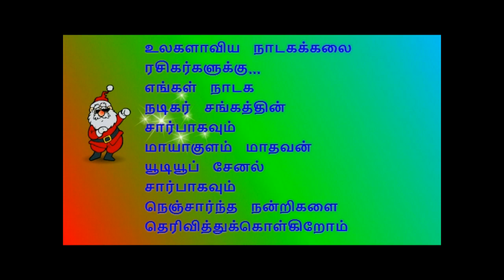(M Vaniyangudi 4) மு.வாணியங்குடி சரவணன் CPI நாடக அமைப்பில்... கலைஞர்களையே வயிறு குலுங்க...-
நிகழ்ச்சி தொடர்புக்கு:
                                         மாயாகுளம் மாதவன்
(M Vaniyangudi 4)   கலைஞர்களையே வயிறு குலுங்க சிரிக்க வைத்த நந்தவன காட்சி